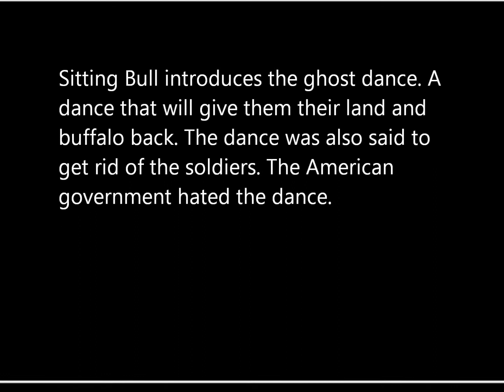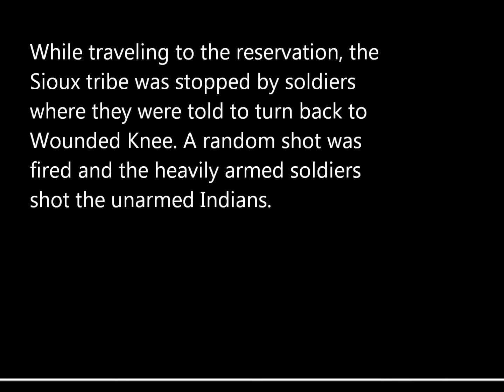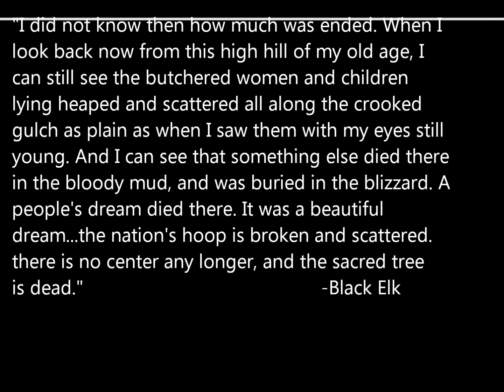Bury My Heart at Wounded Knee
awesome history